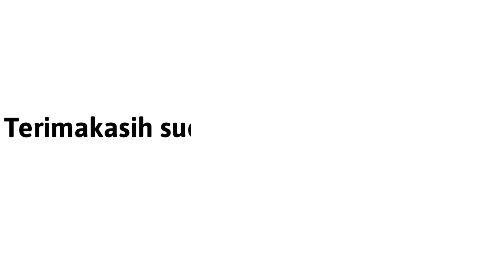paska hujan deras di desa,memantau banjir dari atas gunung,lanjut ngeriview simbok masak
paska hujan deras di desa,memantau banjir dari atas gunung,karena lagi ada banjir bandang di kali gede desa sawahan ,dan ayo kalian aku ajak lihat dari gunung sini ,dan pulangnya lanjut ngeriview simbok masak hari ini.